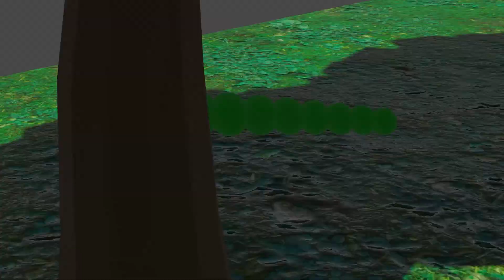Low Poly Caterpillar Animation